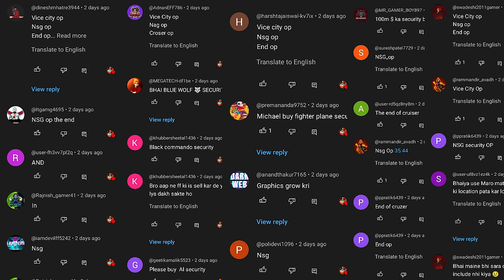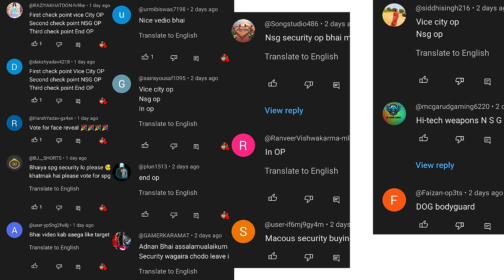HIGH TECH WEAPONS FOR OUR NSG SECURITY | GTA 5 GAMEPLAY #25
MOST POWERFULL SPG SECURITY FOR MICHAEL | GTA V GAMEPLAY #14

 Cover topic
gta5 154
techno gamez gta 5 part 154